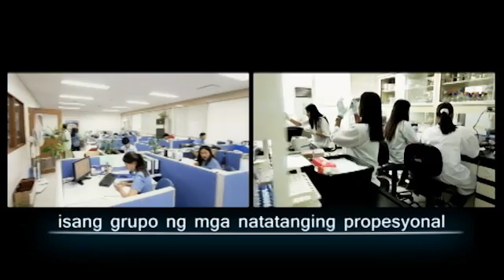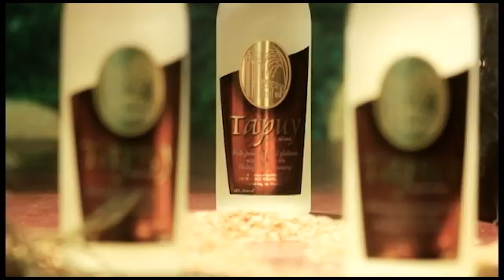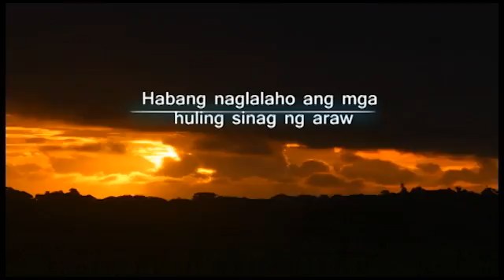Philrice 2010 (Official) Filipino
Philrice 2010 (Official) Filipino Version

Official Institutional Film of the Philippine Rice Research Institute or Philrice. A scientific research agency of the Philippine government that continually develops rice varieties and agricultural processes for maximum agricultural efficiency throughout the archipelago.

Year : 2010
Executive Producer : Ditas Garcia
Project Manager : Conrad Vargas
Writer : Frederick Corpus / Abs Abando
DP / Field Director : AB Garcia
Technical Assistants: Roland Elly Jaso
Henry Paragele
Editor / Motion Graphics Artist : Bryan Coroza
Original Score : John Paul Zaragoza